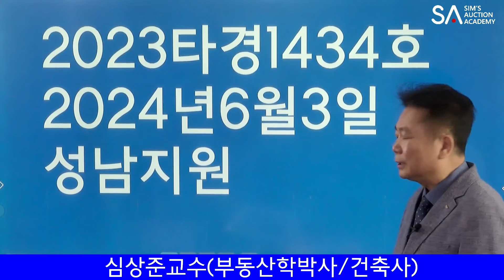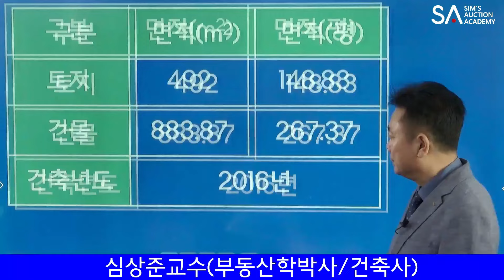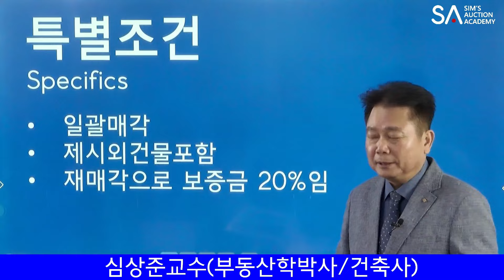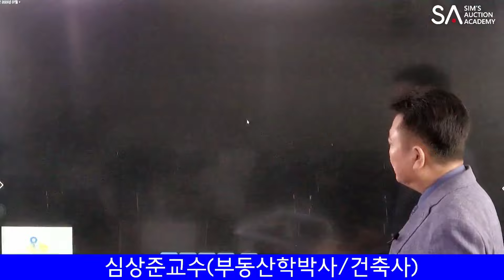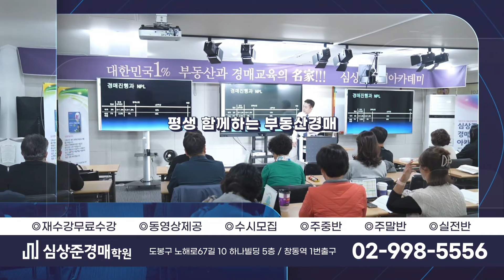[No.1382 추천경매물건]분당옆 광주 신현동의 근생 미니빌딩 경매물건의 월세는 얼마나 될까?